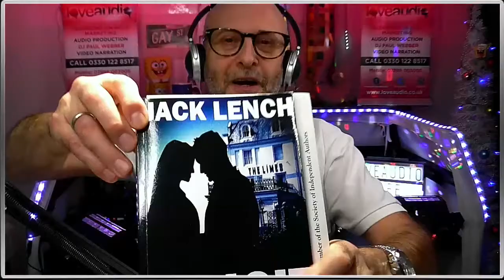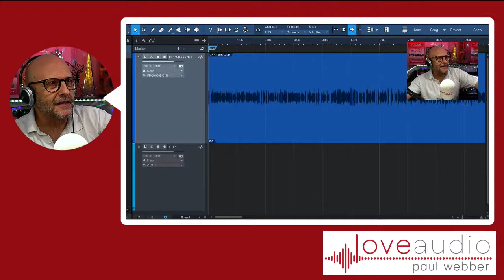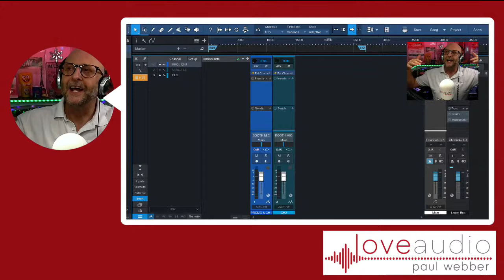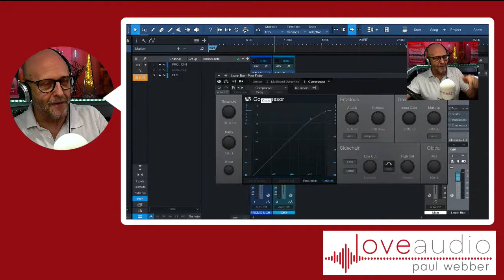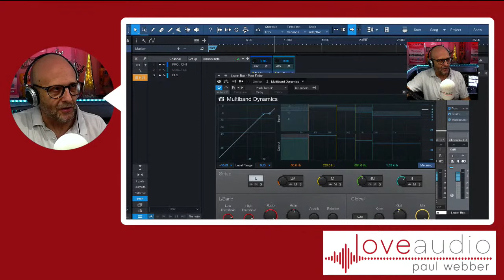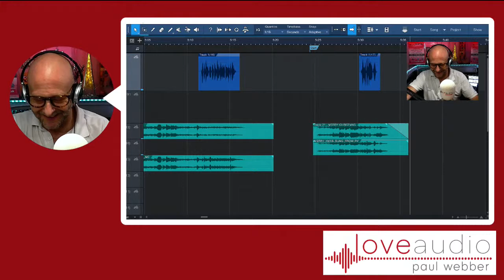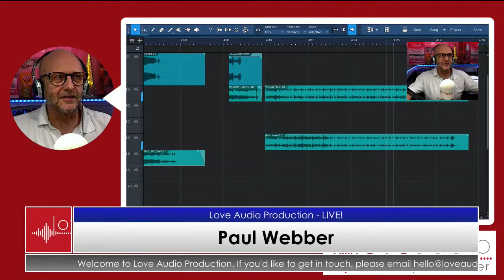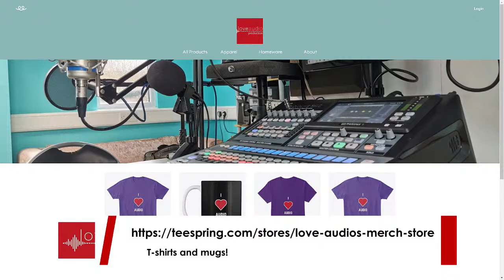WHY COMPRESS WHEN YOU CAN LIMIT INSTEAD?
Hi there,
Welcome to this week's live stream. Tonight, I'll be showing you why a good limiter will do the job as well as, or sometimes better than a compressor inside your DAW.

Hi there. My name is Paul Webber. I'm an audio producer and former broadcaster/presenter, specialising in voicing and producing the spoken word and on this channel you'll find me talking about production tips, info and sharing my knowledge for voice over artists, musicians and general music makers and DJs across the UK and beyond.

Also, if you need to know what gear I use, check the list below: -

🎶 Mixing Console: - Presonus Studiolive 32SC 32 Channel Professional Digital Mixing System
🎶 Microphones: -  Eikon C14 Large Diaphragm microphone plus a Marshall MXL 2001 Large Diaphragm microphone which I use in my voice over booth
🎶 DJ hardware: - Denon MC6000MK2 DJ Mixer - used for mobile gigs a and when we're allowed to DJ to a crowd once more! My DJ software is Serato Pro.
🎶 ElectroVoice ZLX 15P Full Range Speakers
🎶 Studio monitors: - M-Audio Studiophile AV40 powered speakers
🎶 Capture Card: - August VGB500 HDMI Capture Card
🎶 DJ microphone: - AKG WMS40 Vocal Wireless System
🎶 Equinox MidiPar Tri Plus LED Par Cans x 4
🎶 Jingles are provided by JAM CREATIVE PRODUCTIONS INC. of Dallas, TX and you can find them

The incidental music I use on my countdown and elsewhere on the channel is provided by Epidemic Sound and you can see more and if you sign up via that link, you'll be helping me and my channel! :) They've got a free one month's trial running right now, so click the link!

Thumbnails are designed within Canva. Their website is

Paul @ Love Audio